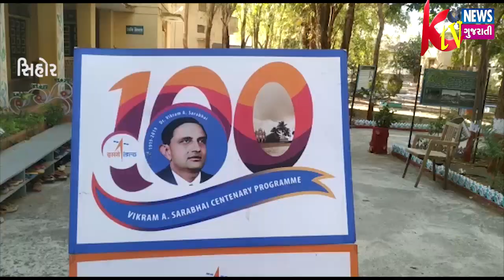SHIHOR: સિહોરના સણોસરા લોકભારતી ગ્રામ વિદ્યાપીઠ ખાતે વિજ્ઞાન પ્રદર્શનનો પ્રારંભ થયો.